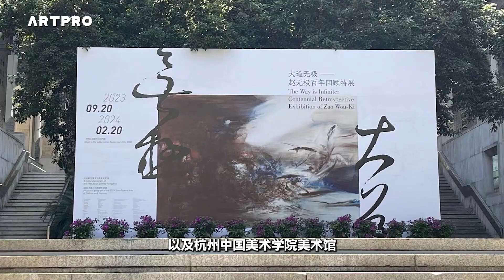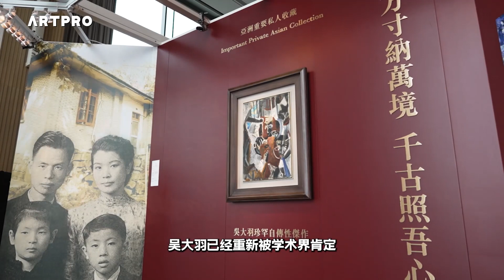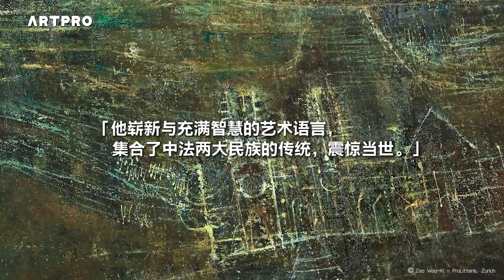【嘉德香港 • 秋拍】形韻爭輝 ─ 吳大羽 vs 趙無極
適逢華人現代藝術先鋒、一代藝術宗師吳大羽誕辰120周年，以及杭州中國美術學院美術館舉辦趙無極的大型回顧展，今季秋拍「亞洲二十世紀及當代藝術」板塊特別策劃了名為「形韻爭輝」的專題，架構出一個飽含奔騰精神能量的藝術面貌，以饗藏家。